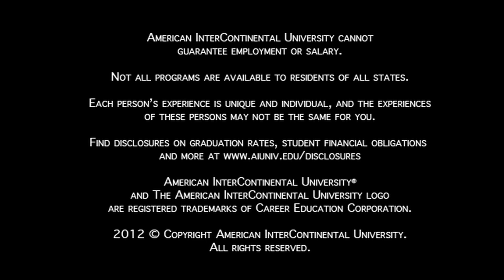Crystal Hogue - Bachelor of Business Administration (BBA) Graduate at AIU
Crystal Hogue, a 2012 graduate of the Bachelor of Business Administration (BBA) program at American InterContinental University (AIU), describes how she fit the challenging program into her busy schedule and how the program helped her prepare for the real world.